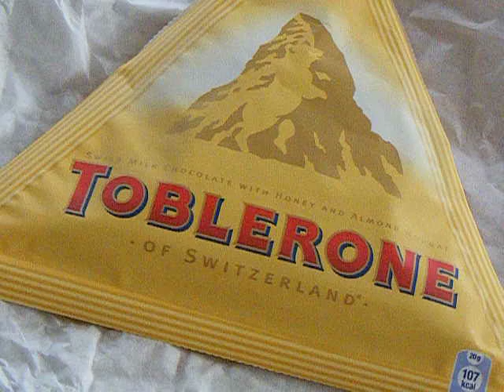Toblerone chocolate is flat now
Toblerone is a wonderful chocolate and became flat.
I like it very much and it is easier to eat. Taste it!